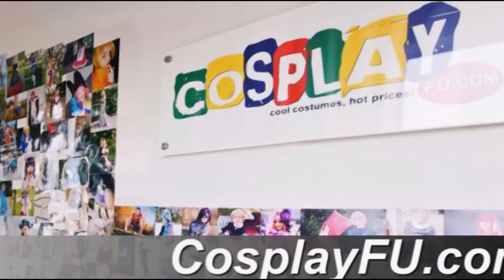Vash the Stampede Costume from Trigun Cosplay